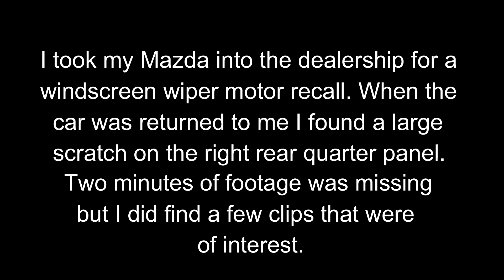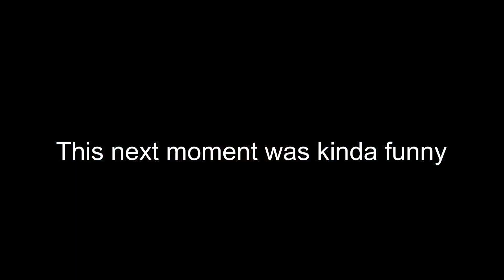Bad Drivers Of The Illawarra - Compilation 36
December-January on the Illawarra's roads.